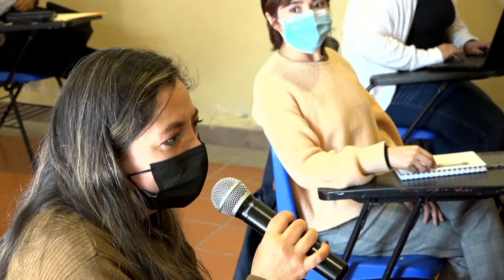Panel: Defender Derechos Humanos desde la Universidad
Clínica de Litigio Estratégico de Derechos Humanos MDH-UASLP